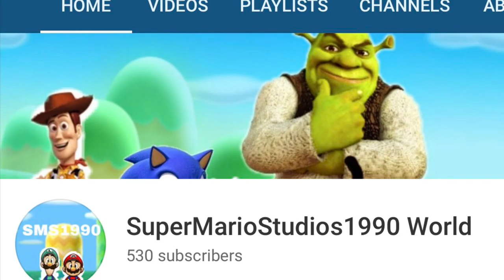Thank you all for 530 Subscribers